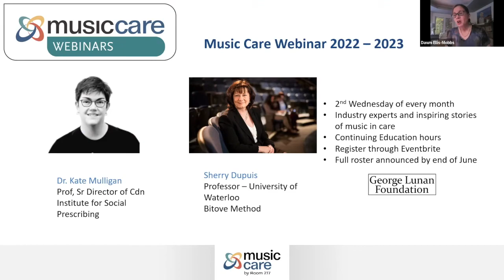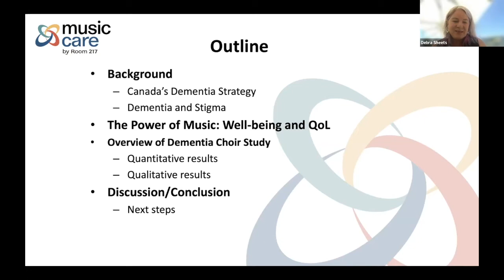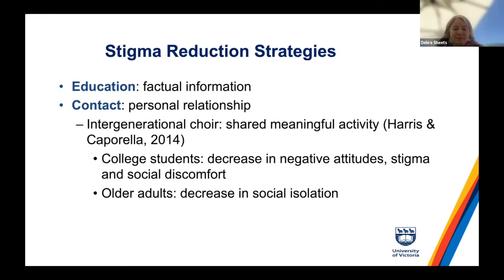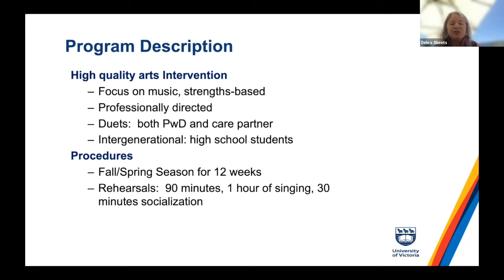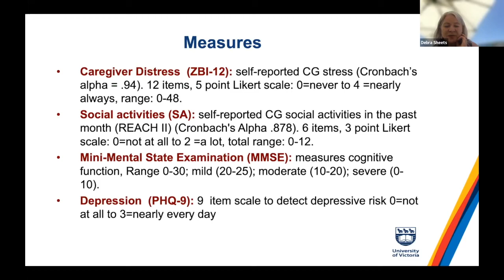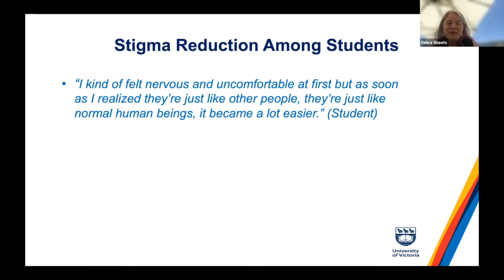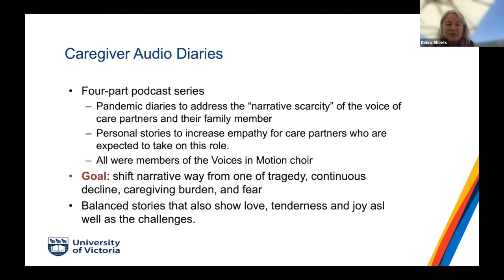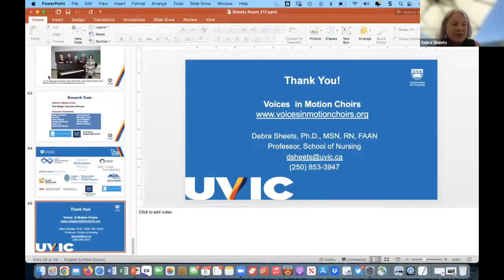Singing for Change with Dr. Debra Sheets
The Voices in Motion choir is an arts-based, high-quality music engagement program designed to foster intergenerational relationships. The focus of the choir is not on dementia  but rather on learning, contributing to a purposeful and caring community of singers, and experiencing joy in the creative process. The choir increases social inclusion, decreases risk for depression, reduces caregiver distress, and allows those living with dementia to reach their full potential.

Dr. Debra Sheets is a Professor in the School of Nursing at the University of Victoria and an elected fellow of the American Academy of Nursing (FAAN), the Gerontological Society of America and the Association for Gerontology in Higher Education (AGHE).Her research interests focus on gerontology—and in particular dementia, caregiving, and  humanities and arts in aging. Dr. Sheets is one of the lead researchers for the Voices in Motion Choir—an intergenerational choir for people with dementia and their family caregiver that is reducing social isolation and the stigma of dementia.